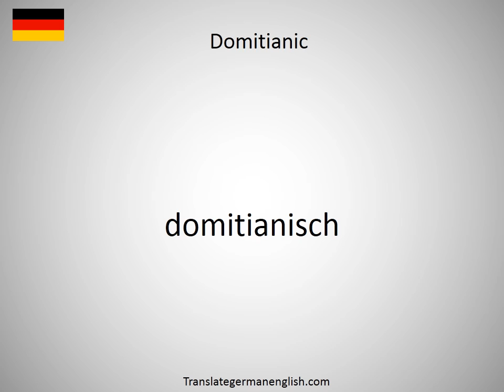How to say Domitianic in German?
How to say Domitianic in German? Learn the pronounciation Domitianic! How to Pronounce Domitianic. Expand your vocabulary, learn German words. Practice German online. Use this free pronunciation guide to practice words at a time. Learn German for free. Thank you for viewing, please like or subscribe! hoe om te sê, si të thuash, እንዴት እንደሚናገር, wie sagt man, comment dire, come dire, como dizer, как сказать, nasıl denir, cómo decir, 怎么说, πώς να το πω, hoe zeg je.